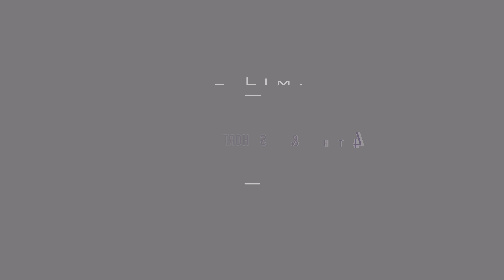Check // Converse Judson High School (TX) Football //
Filmed x Edited x Produced by Daniel Short